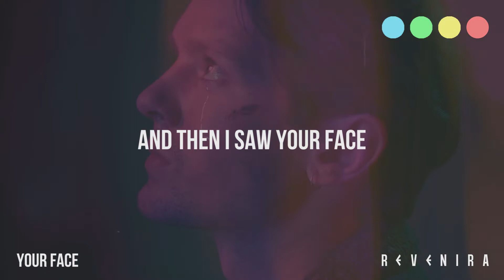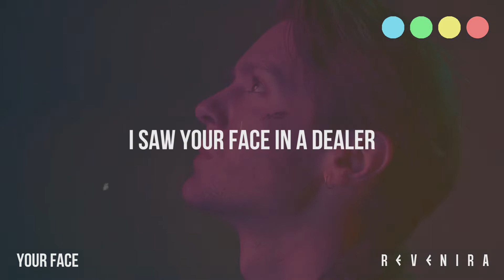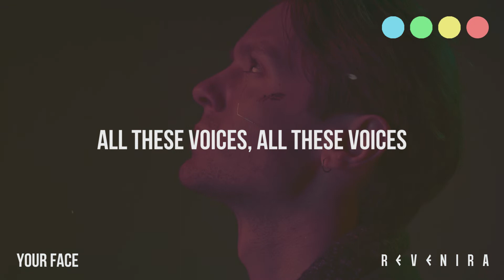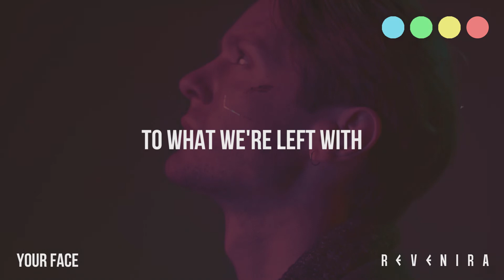Revenira - Your Face (Official Lyric Video)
"Your Face" is taken from Revenira's debut album, "Hong Kong 2124."
YOUR FACE
Circa October 2019
Written, produced, and performed by Ryan Kopka
Lyrics by Ryan Kopka

[A month ago, Adam Thornhill, renowned VR actor, was buying drugs from a dealer. The dealer was out of product, and Adam lashed out. Suddenly, he saw the face of Yeshua in the man. Frightened, he ran away. Now, a month later, he’s ready to change...]

(Adam)
There I was in the streets, with my flesh in need
With a lust for snow, I approached him slow
A knife at his chest, my volition had peaked

And then I saw your face
An appeal to my own fate
Running through the night
I left without a trace

All these voices, all these voices

I saw your face in a dealer
I see your face in my mother's tears
And then you wiped away
All the shame and fear

We are all connected through this vestige
By a message
Through the fires we are tested
No longer slaves to what we’re left with